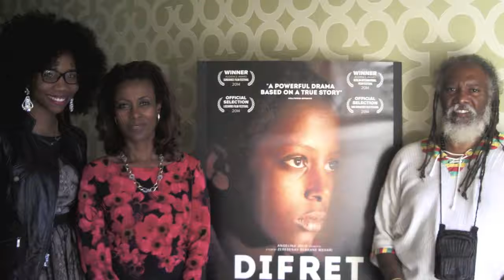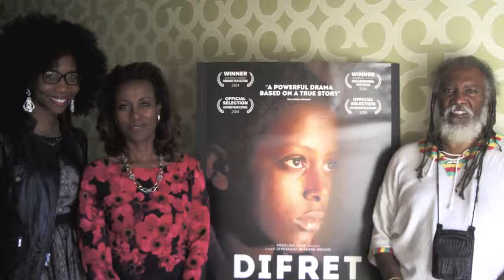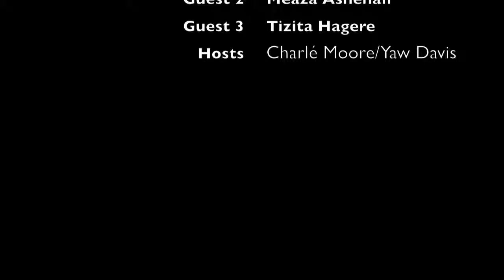Difret press interview (2015)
USC film graduate, Director Zeresnay Behare Mari and Attorney Maeza Ashenafi met with USC journalism graduate student, Charlé K Moore to discuss their movie "Difret" and Ethiopia.